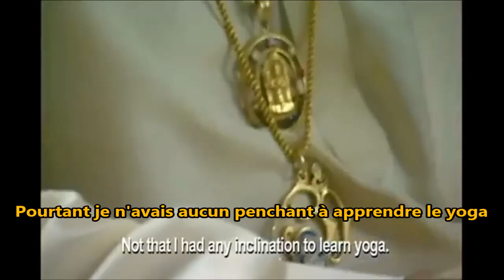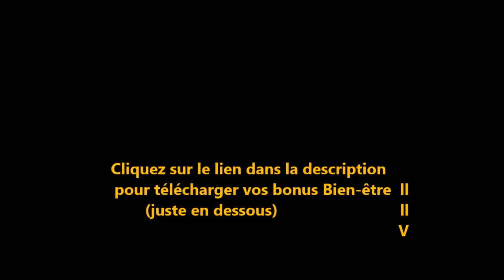IYENGAR Yoga : interview exceptionnel : Vous allez être choqués !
▶️ Dans cette vidéo, Iyengar nous raconte ses débuts en Yoga, ce qu'il pense des sauts et acrobaties en Yoga Ashtanga et Vinyasa, et enfin nous rappelle ce qu'est vraiment le Yoga. Préparez vous à être très surpris ...

▶️Recevez librement mon guide : "Le Yoga, Ma clé Bien-Etre !"

▶️Comment devenir Professeur de Yoga et vivre de votre rêve ? Réservez maintenant ma Formation

▶️Rejoignez des milliers de pratiquants de Yoga et Méditation en vous abonnant gratuitement à ma chaîne
... et pensez à activer les notifications en cliquant sur la 🔔 pour voir toutes mes vidéos !

♡Partagez au maximum cette vidéo si vous apprenez des choses♡

▶️Qui suis-je ?
Pratiquant passionné de Yoga depuis 1978, et Enseignant de Yoga depuis 1981, j'ai traversé, et aidé à traverser puis dépasser tous les petits obstacles, pièges et démotivations possibles.

Cette chaîne à donc pour but d'accompagner les Yogis curieux, du tout débutant jusqu'aux enseignants expérimentés, à bénéficier des énormes bienfaits du Yoga ; d'un Yoga facile, rapide et gratuit.

▶️Ne partez pas les mains vides, téléchargez gratuitement votre guide "Le Yoga, Ma Clé Bien-Être !"

Posez TOUTES vos questions en commentaires en dessous de cette vidéo et je me ferai un plaisir d'y répondre.

Et n'oubliez pas : Le Bonheur appartient à ceux qui ... mettent en application !"

La version anglaise de cet interview vient de la chaine Youtube YogaEstudio mais je ne connais pas le nom de l'interviewer. Je m'engage a préciser le nom de la personne qui a interviewé Iyengar dès que connu. Je n'ai volontairement pas montré son visage pour respecter son droit à l'image. merci pour votre compréhension.

Naturellement, comme pour toute activité physique, pensez à faire vérifier votre aptitude auprès de votre médecin ☯️

Bonne pratique et Yogez heureux !
Prenez bien soin de vous ...
A bientôt 👋
Didier